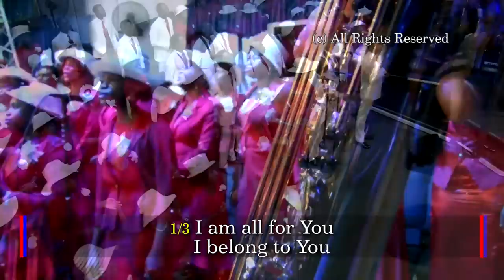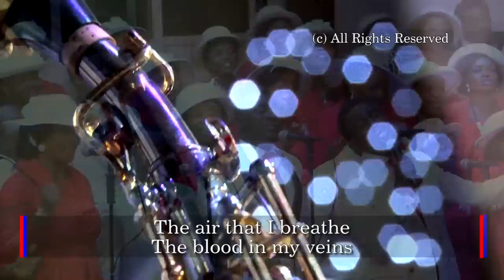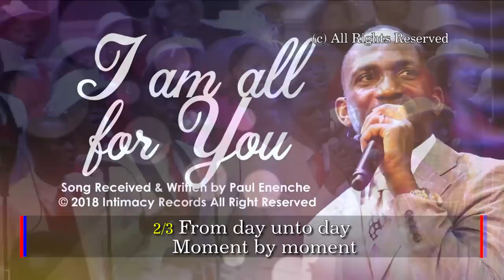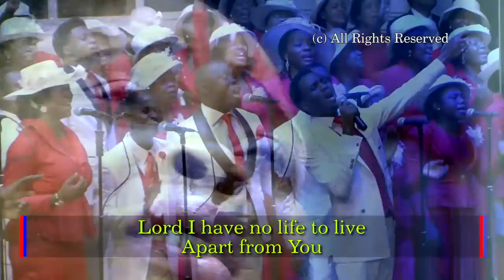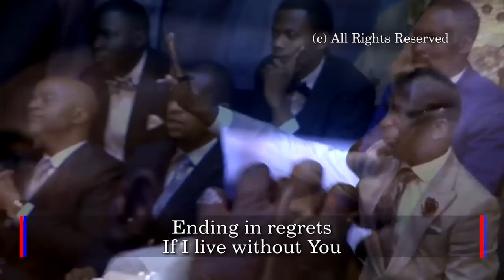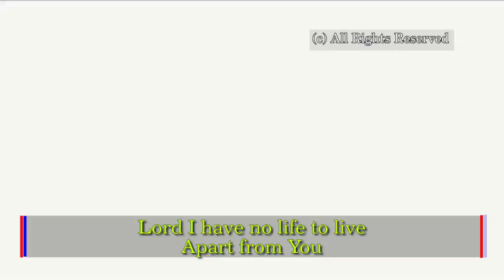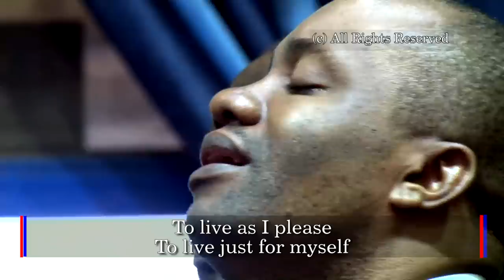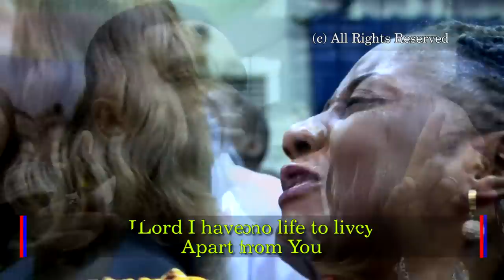I AM ALL FOR YOU - Dr Paul Enenche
1/3 I am all for You
I belong to You
Everything I have
Lord all belongs to You
The air that I breathe
The blood in my veins
The life that I live
Are Yours and Yours alone

CHORUS
Lord I have no life to live
Apart from You
Lord Your Love and Mercy
Have been my sustenance
No one on earth can do
For me what You do Lord
So my life, my  time, my all
Shall worship You

2/3 From day unto day
Moment by moment
The strength that I have
Has always come from You
The steps that I take
The moves that I make
Are only reliable
If they all come from You

3/3 I cannot decide
To do without You
To live as I please
To live just for myself
I can have no peace
Life out of control
Ending in regrets
If I live without You